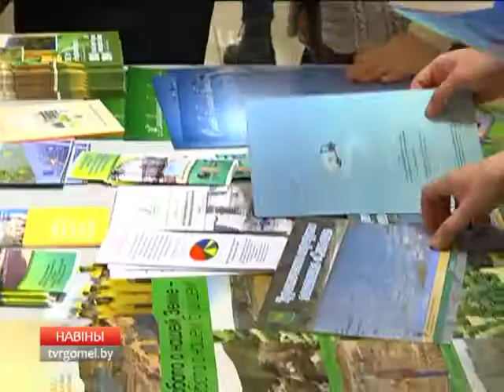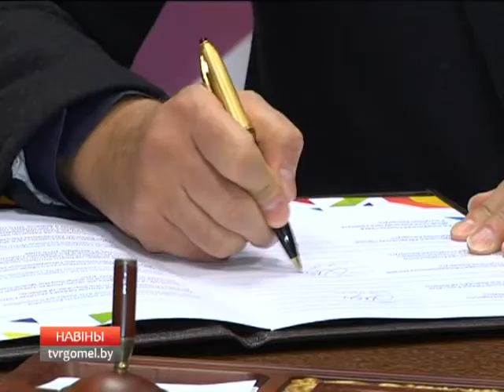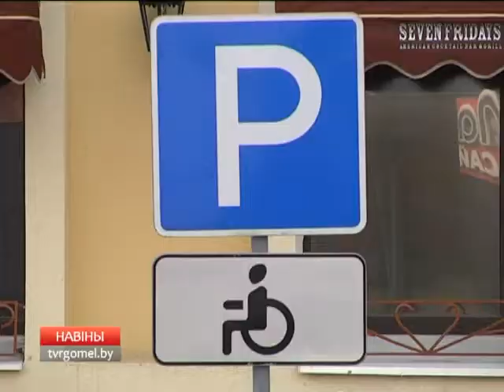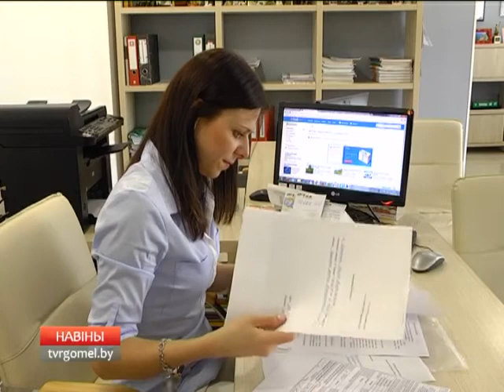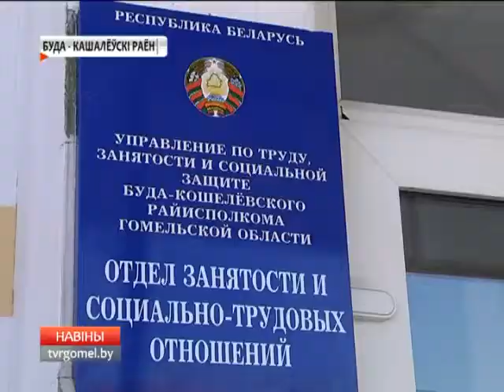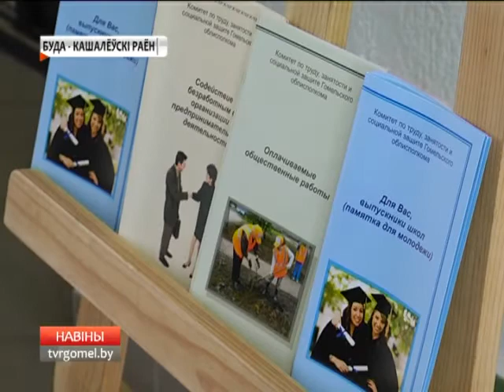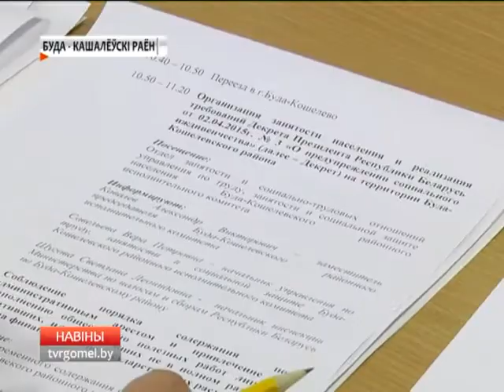01 12 2016 НОВОСТИ